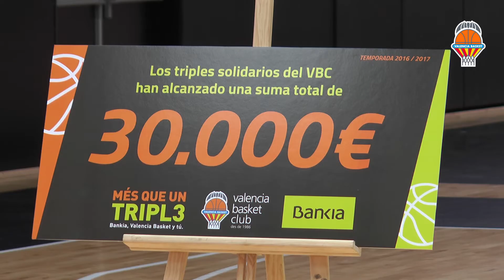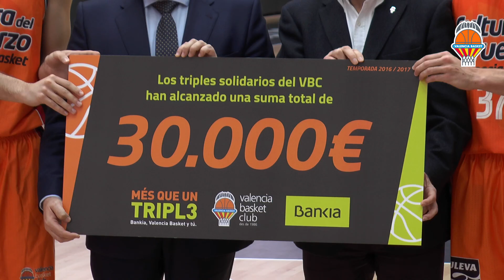Presentación de la Cuarta Edición del Campus Bankia del Esfuerzo